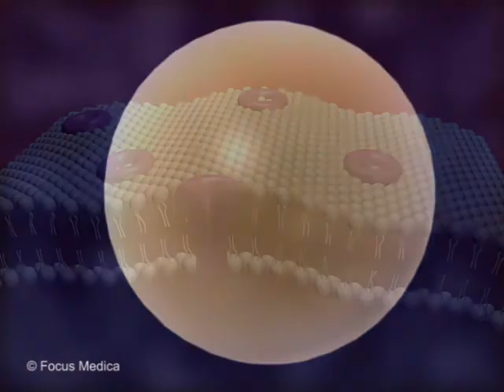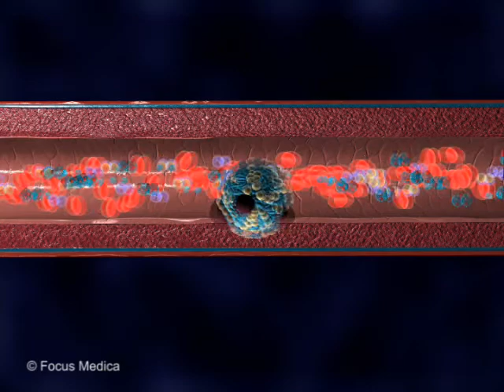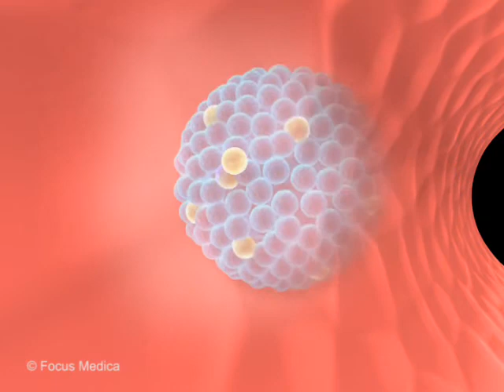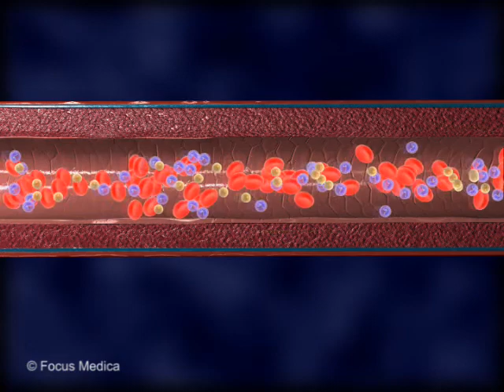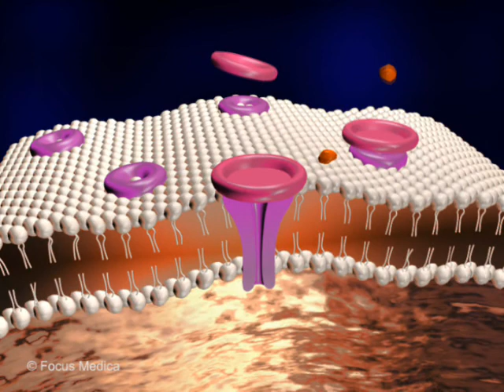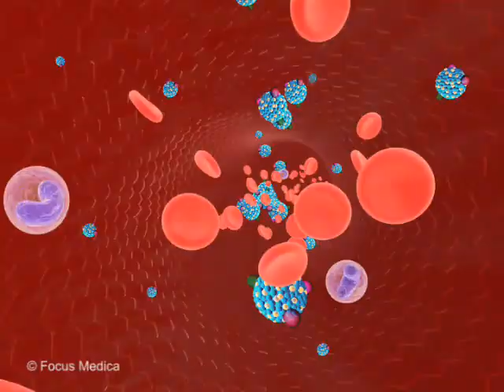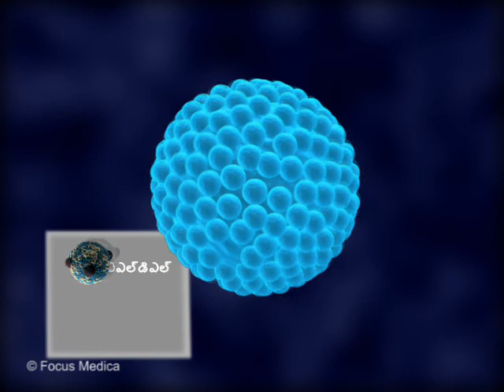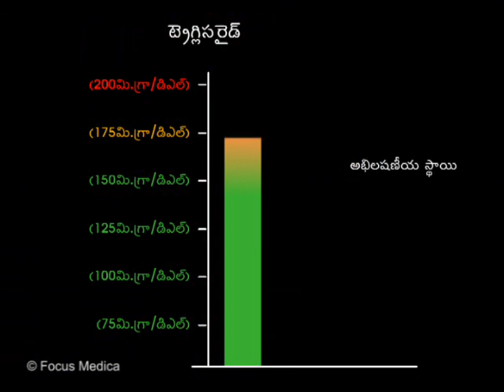Dyslipidemia - డైస్లిపిడెమియా - An Overview - Telugu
రక్తంలో అసాధారణమైన లిపిడ్ స్థాయిలు ఉండటం డైస్లిపిడెమియా.
ఈ యానిమేటెడ్ వీడియో సమాచారపూర్వకంగా మాత్రమే ఉద్దేశించబడింది మరియు వైద్య సలహాకు ప్రత్యామ్నాయంగా భావించకూడదు. దయచేసి మరింత సమాచారం కోసం వైద్యుడిని సంప్రదించండి. స్వీయ మందులు ఇవ్వడం మంచిది కాదు.